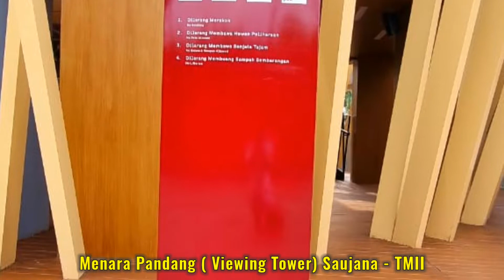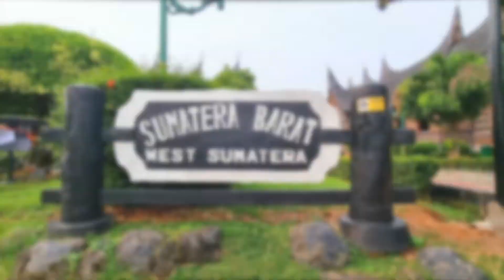Wajah Baru Penampakan TMII REBORN Hasil Revitalisasi Taman Mini Indonesia Indah / Dibuka untuk Umum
Senin, 17 Oktober 2022 : Kondisi Terkini Penampakan Wajah Baru TMII REBORN Hasil Revitalisasi Taman Mini Indonesia Indah sudah selesai dikerjakan secara menyeluruh dan mulai dibuka untuk umum

Disepanjang jalanan di dalam Kawasan Taman Mini Indonesia Indah (TMII) dilengkapi dengan lajur khusus Sepeda dan Trotoir buat Pejalan Kaki, terdapat juga gedung parkir dengan kapasitas yang sangat besar serta taman - taman yang indah dan instagramable, menambah lengkap fasilitas yang disediakan oleh pengelola TMII.
Pecinta Sepeda sehat wajib mencoba lajur khusus Sepeda saat nanti TMII (miniatur Indonesia) sudah mulai dibuka untuk umum sambil berfoto di tempat - tempat yg iconik dan instagramable, diantaranya adalah :
   1. Theater Imax Keong Mas TMII
   2. Istana Anak - Anak TMII
   3. Theater Garuda Bhineka Tunggal Ika TMII
   4. Menara Pandang (Viewing Tower) Saujana TMII
   5. Anjungan dari berbagai Propinsi yang berada di Indonesia
       Diantaranya anjungan Sumbar dengan Rumah Adat Padang Gonjong Ampek Baanjuang
   6. Tempat - tempat menarik lain yang masih banyak lagi